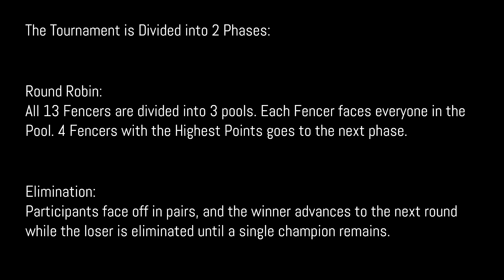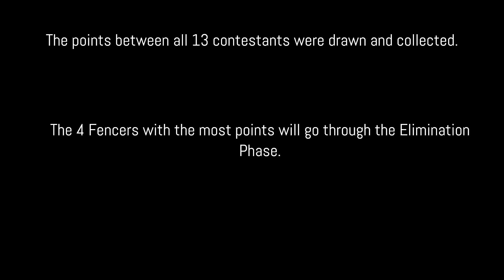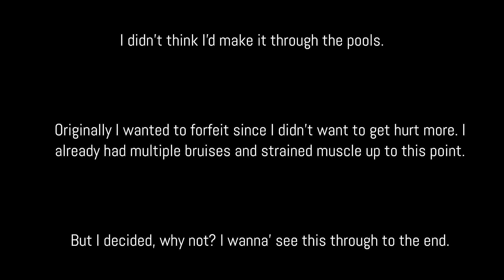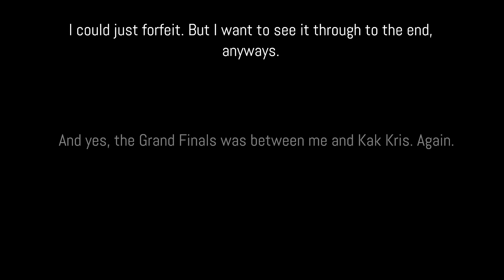HEMA Fencing That'll Make Fiore Punta Himself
"Fendente! The First Strike" was a Tournament Exhibition held by Gwaith-i-Megyr. Being a member of the club, I've decided to join in the tournament, despite having little experience in Longsword (I primarily do Military Sabre). I didn't expect much out of myself, I just thought I'd participate and make the tournament more lively.

It'd be funny if I somehow make it out of the pools, wouldn't it?